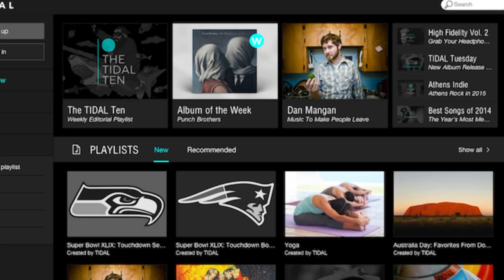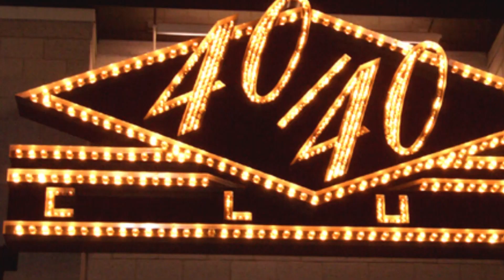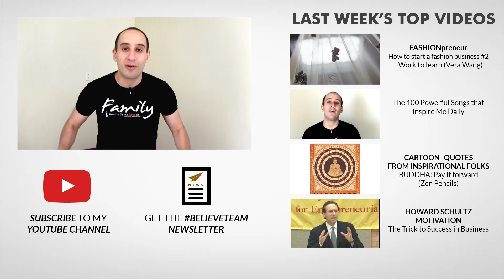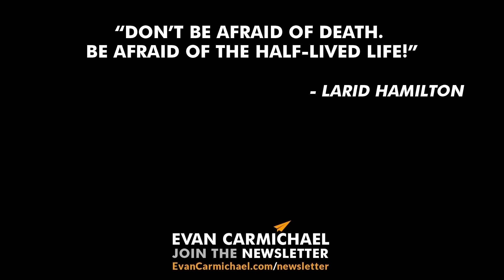BET ON YOURSELF: The Inspirational Success Story of Jay-Z and His Top 3 Lessons for Entrepreneurs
Today we're going to look at rapper turned entrepreneur Jay Z and the top 3 lessons that you can learn from his success.

Born Shawn Carter, he grew up in a housing project in Brooklyn. He was raised with his three siblings by his mother after his father abandoned them. He loved music and used to wake up his siblings by banging out beats on the kitchen table. She bought him a boom box for his birthday and he used it to freestyle and write lyrics. He was known as "Jazzy" in his neighbourhood, a name that eventually developed into "Jay Z."

He started his singing career under a mentor, fellow rapper Jaz-O. He was featured on several of Jaz-O's early records and was involved in several rap battles with LL Cool J in the early '90s.

Today he is worth over $500 million, is one of the most successful hip-hop artists of all time, and has launched numerous businesses that continue to expand his wealth and influence. Here are the 3 lessons that you can learn from Jay Z's success.

Bet on yourself
When Jay Z was getting started, no major label wanted to give him a record deal. Rap music was too unproven and Jay Z wasn't a well-known artist. Instead of giving up, he bet on himself and partnered with Damon "Dame" Dash and Kareem "Biggs" Burke to start his own independent label in 1995, Roc-A-Fella Records. He was the only artist signed to the label and he started by selling his CDs out of his car. Even his mentor, Jaz-O refused to sign with the new label. He continued to hustle and believe in himself and eventually signed a distribution deal with Priority Records. Jay Z's first album, Reasonable Doubt, reached number 23 on the Billboard 200 and would later be included in Rolling Stone's 500 Greatest Albums of All Time. Before anyone else will believe in you, you need to believe first. Bet on yourself and show the world what you can do.

Create alliances
Jay Z never operated alone and always formed alliances to help him achieve his goals. Roc-A-Fella Records was started with his friends Dash and Burke. His first album, Reasonable Doubt, used beats from acclaimed producers DJ Premier and Super DJ Clark Kent as well as an appearance by The Notorious B.I.G. Future albums would be collaborations with Sean "Puff Daddy" Combs, Timbaland, Kanye West, Eminem, Beyonce, Lenny Kravitz, Linkin' Park, and others. He continues to use this strategy today as he creates the Tidal music streaming service with some of the top names in the music community. Don't try to do everything yourself. Find people you can work with who believe in your mission and can contribute to help you move it forward. Create alliances.

Expand your base
Jay Z didn't want to just be a rapper. He wanted to be an entrepreneur and expand his base beyond his music. He co-founded the urban clothing brand Rocawear with Damon Dash as an extension of his brand. He later sold the rights to the Rocawear brand for $204 million but retains his ownership in the business and continues to help run it. He co-owns the 40/40 Club, an upscale sports bar with locations in New York, Atlantic City, Chicago and plans for Tokyo and Singapore. He has invested into entrepreneurial ventures, sports teams, and real estate. He started his own sports agency, Roc Nation Sports, and acquired Armand de Brignac champagne. He has now launched Tidal, a subscription-based music streaming service. Your business ventures should be a reflection of who you are and where your interests lie. Don't box yourself in. Expand your base.

So remember: Bet on yourself, Create alliances, and Expand your base and you could be on your way to a half-billion dollar empire yourself!

Believe.